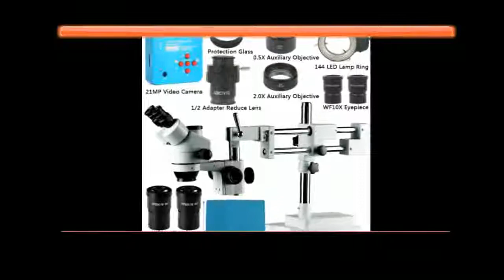Auto Focus Industry Microscope Camera + 180X C Mount Lens+Stand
Today i will show You-  Auto Focus Industry Microscope Camera + 180X C Mount Lens+Stand

Description:
IMX290 HDMI TF Video Auto Focus Industry Microscope Camera + 180X C-Mount Lens+Stand+144 LED Ring Light+10.1" LCD.
Autofocus SONY IMX290 HDMI TF Video Auto Focus Industry Microscope Camera + 180X C-Mount Lens+Stand+144 LED Ring Light+10.1" LCD.